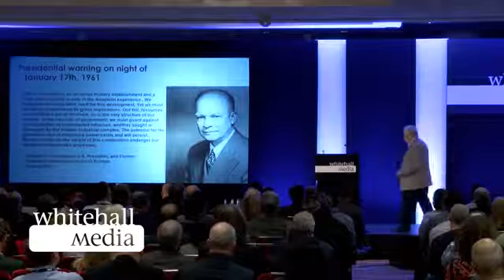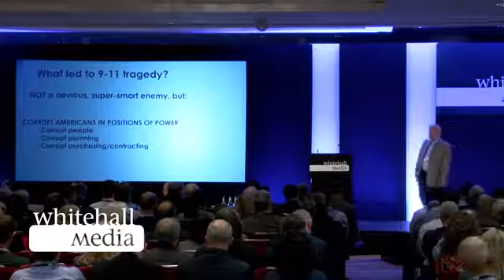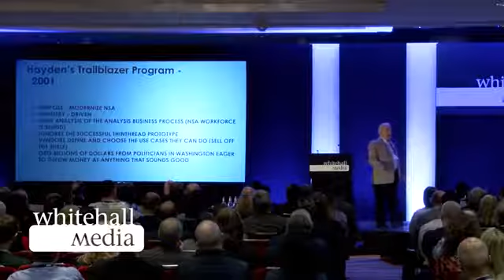William Binney & Kirk Wiebe NSA Whistleblowers at Enterprise Security and Risk Management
Good Talk about the NSA.. If you enjoy this video, please hit the "LIKE" button.. thx..